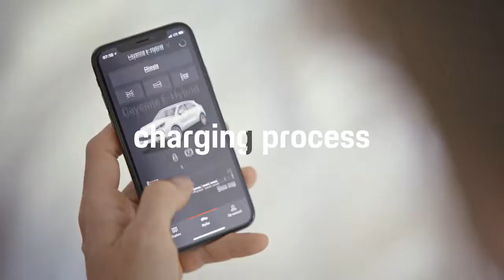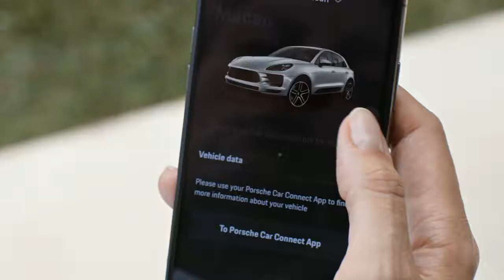01 Porsche Connect Connected to the road, networked with the world